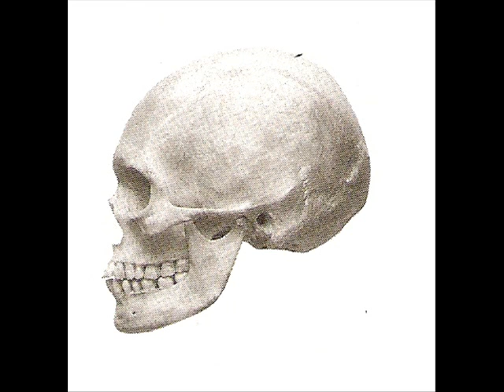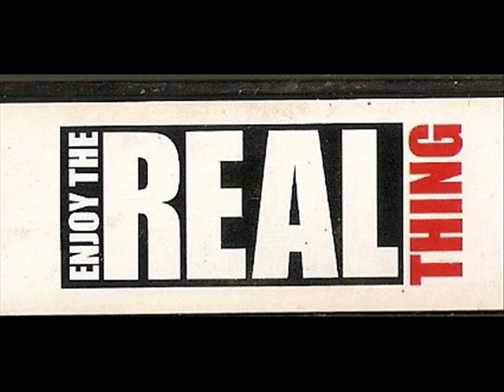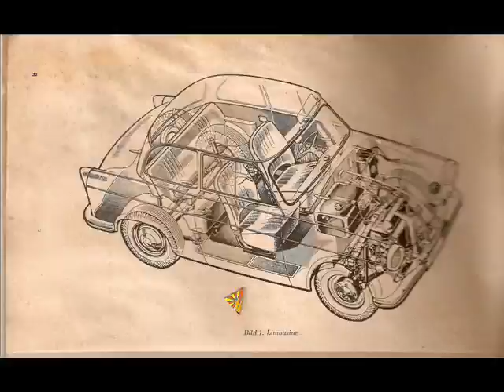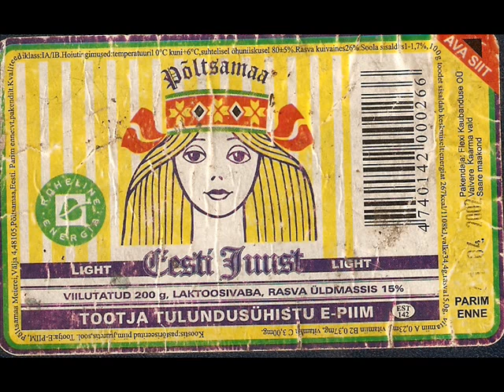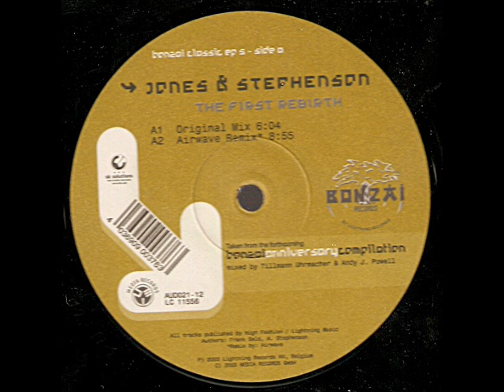RMB - Ocean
Linientreu 1994